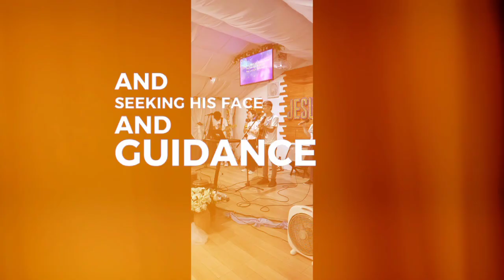JULY 21 SWS